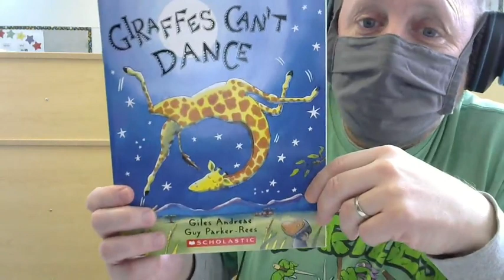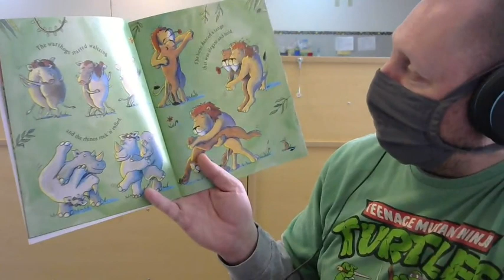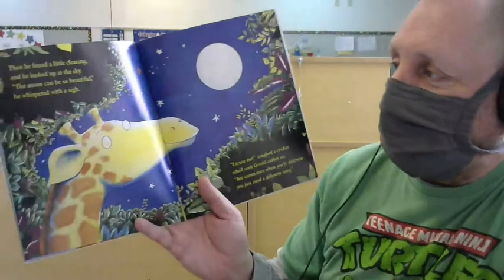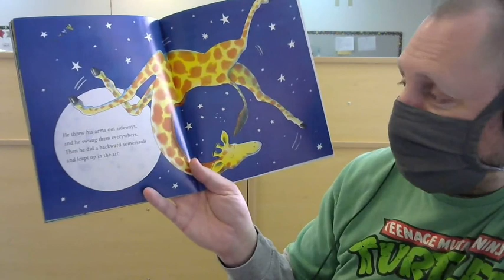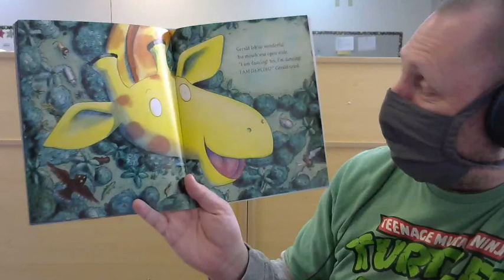Giraffes Can't Dance by Giles Andreae (Author), Guy Parker-Rees (illustrator)